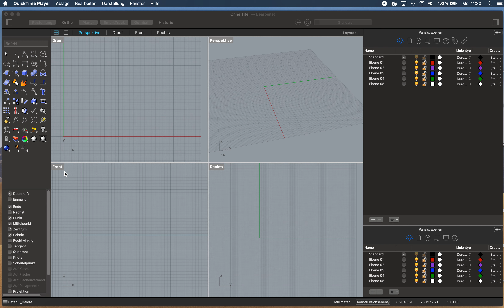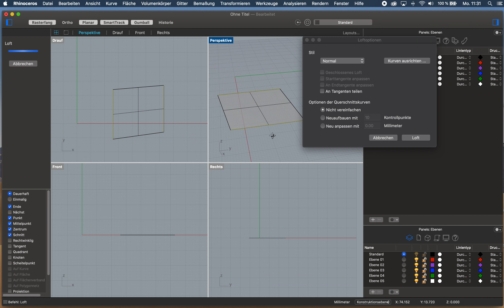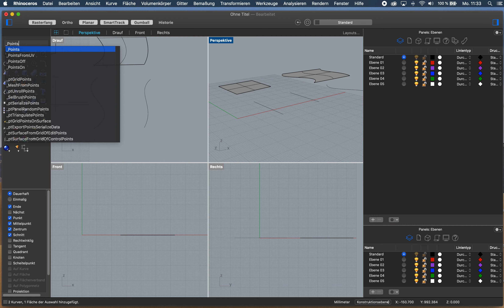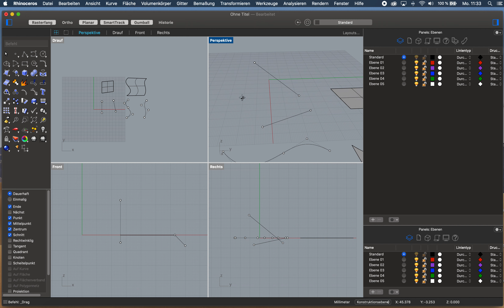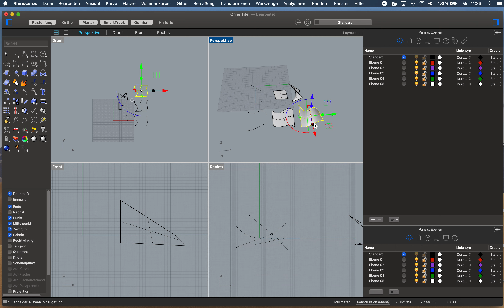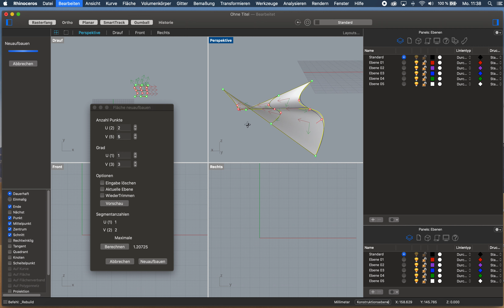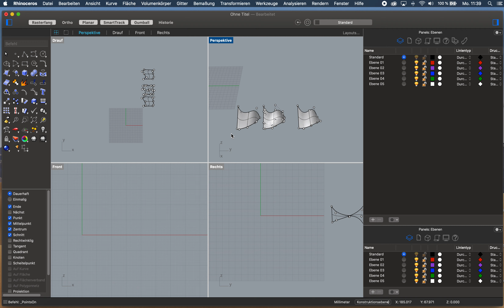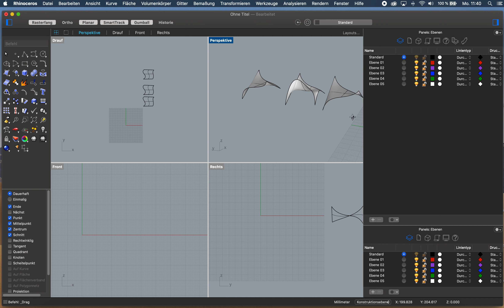Rhino 3D - Nr. 8.2 Loft/Extrudieren